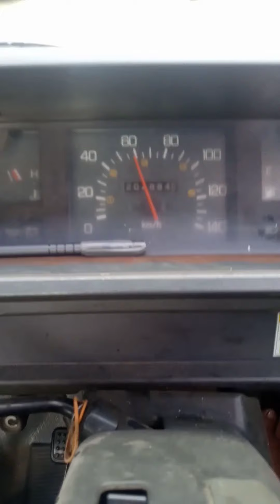Vlog Hujan Deras Di Jalan Tol🇲🇨||Tips cara berkendara posisi hujan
kalo berkendara posisi hujan selalu jaga kecepatan supaya pengereman bisa di kondisikan